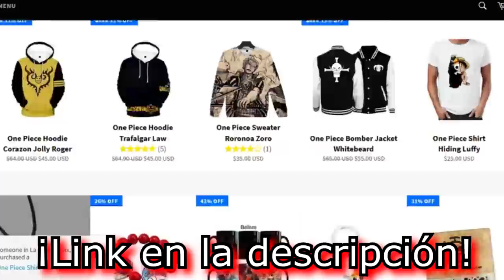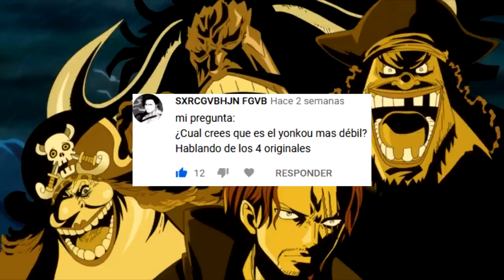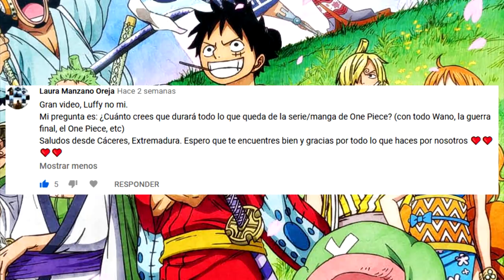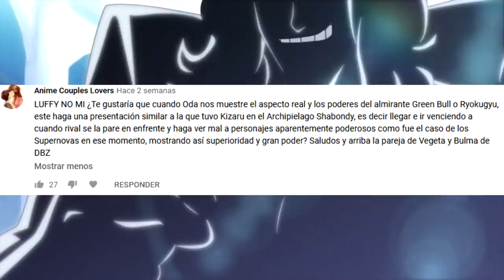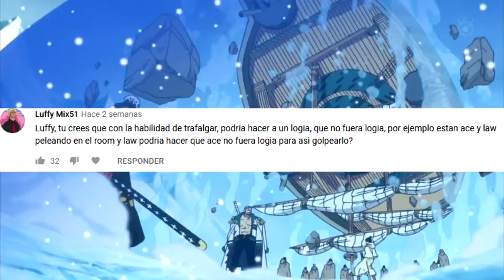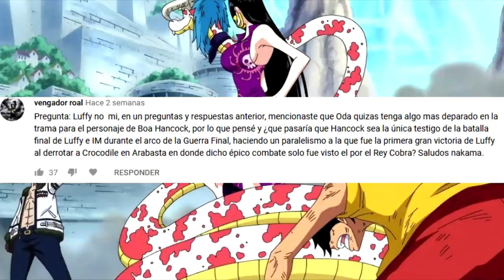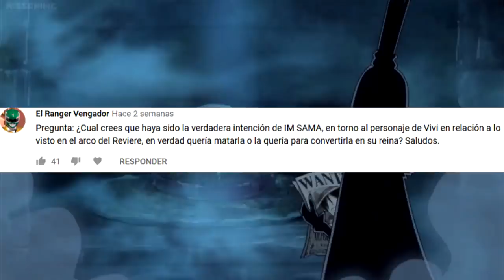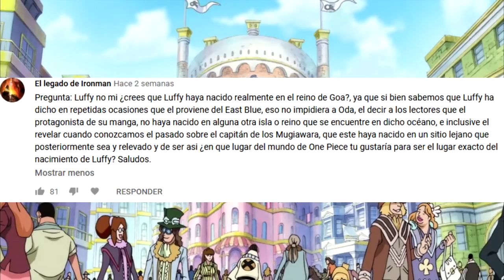🤯 ¿HA sido TRAICIONADO SABO por los REVOLUCIONARIOS? 🤯 - (PREGUNTAS y RESPUESTAS) - One Piece 2020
¡Nuevo preguntas y respuestas nakamas! ¿Habrá sido traicionado Sabo por sus compañeros revolucionarios?

Respondo esta y muchas más de vuestras preguntas en el vídeo, recuerda dejar tu pregunta en comentarios, y de paso dar like a las preguntas interesantes de otros nakamas por favor :D